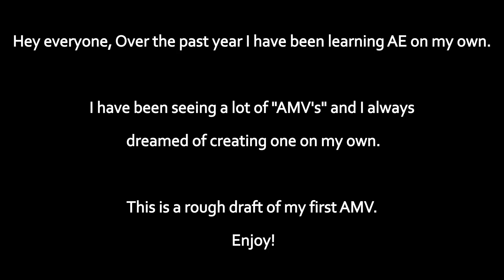First AE EDIT!! - "Tilarna Exedilica" - COPCRAFT [AMV]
Hey everyone, this is a first rough edit of mine!
Dont go to hard on me!

Still a WIP!